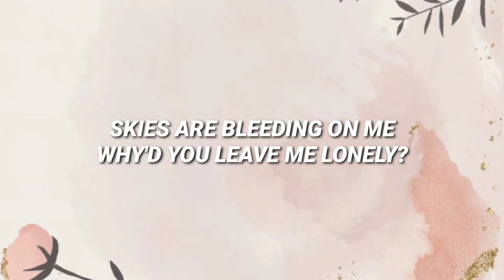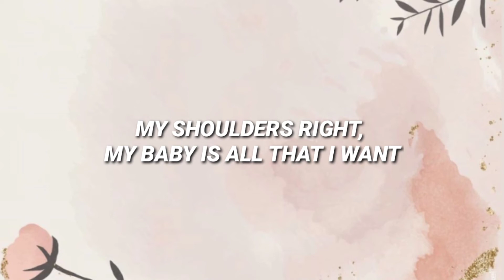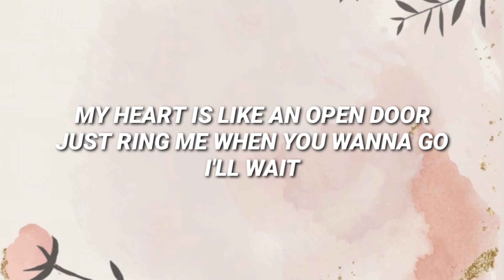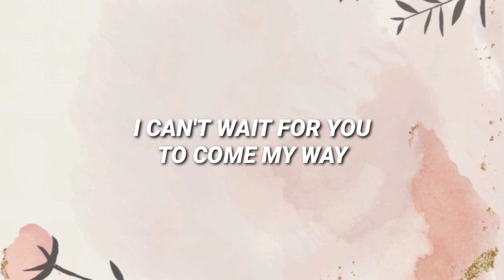Mariposa - Peach Tree Rascals ( Lyrics )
Mariposa
Peach Tree Rascals

Aku tidak sabar menunggumu
To come my way
Untuk datang dengan cara saya
I've been far away
aku sudah jauh
But I'll keep runnin'
Tapi aku akan terus berlari
Just to find a way to you 'til then
Hanya untuk menemukan jalan untukmu sampai saat itu

I been running from it
Saya telah lari darinya
Tired of running from it
Bosan lari darinya
Scared of feeling something
Takut merasakan sesuatu
Now I'm stuck and tryna get up out of this hole
Sekarang saya terjebak dan mencoba keluar dari lubang ini
I tried to be strong
Aku mencoba untuk menjadi kuat
I tried to make it work but I've been feeling so numb
Saya mencoba membuatnya bekerja tetapi saya merasa sangat mati rasa

Skies are bleeding on me
Langit berdarah padaku
Why'd you leave me lonely?
Kenapa kau meninggalkanku kesepian?
Feeling Whitney Stoney
Merasakan Whitney Stoney
Now I'm stuck and wonder where I ever went wrong
Sekarang saya terjebak dan bertanya-tanya di mana kesalahan saya
How could I be strong
Bagaimana saya bisa menjadi kuat?
I'm fighting for your love
Aku berjuang untuk cintamu

I don't see light in your love anymore
Aku tidak melihat cahaya dalam cintamu lagi
There ain't no reason in pourin' a four
Tidak ada alasan untuk menuangkan empat
I don't like feelings or feeling like running from something
Saya tidak suka perasaan atau perasaan ingin lari dari sesuatu
And feeling so out of control
Dan merasa sangat di luar kendali
I know that the feeling is gone
Aku tahu perasaan itu hilang
I'm spending too much time alone
Aku menghabiskan terlalu banyak waktu sendirian
I'm hopin' you pick up the phone
Saya harap Anda mengangkat telepon

And ring me when you wanna stay overnight
Dan telepon aku jika kamu ingin bermalam
My shoulders right, my baby is all that I want
Bahu saya benar, bayi saya adalah semua yang saya inginkan
I'll play them all of my favorite songs
Saya akan memainkan semua lagu favorit saya
That lady is my favorite one
Wanita itu adalah favoritku

Ain't never gonna let ya go
Tidak akan pernah membiarkanmu pergi
Got my heart Nascar racing
Membuat hatiku balap Nascar
Shine ain't ever fading
Bersinar tidak pernah pudar
He just left ya hangin'
Dia baru saja meninggalkanmu menggantung
Fiendin' for ya love
Fiendin 'untuk ya cinta
All worth it for the waiting
Semua sepadan dengan penantiannya

Give you what you need
Berikan apa yang Anda butuhkan
Take you where he won't
Membawamu ke tempat yang tidak dia inginkan
Can feel it when we're all alone
Bisa merasakannya saat kita sendirian
Know you're wanting something more
Ketahuilah bahwa Anda menginginkan sesuatu yang lebih
My heart is like an open door
Hatiku seperti pintu yang terbuka
Just ring me when you wanna go
Telepon saja aku ketika kamu ingin pergi

I'll wait
aku akan menunggu
'Til you're home
'Sampai kamu pulang
Hold a place 'til you're comin home
Tahan tempat sampai kamu pulang
Show you where the garden grows
Tunjukkan di mana taman itu tumbuh